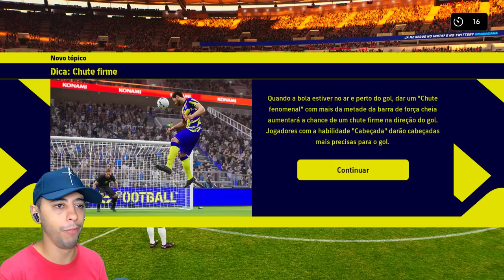JOGANDO RUMO AO ESTRELATO DE GOLEIRO na NOVA ATUALIZAÇÃO DO EFOOTBALL 2023 (melhorou muito)